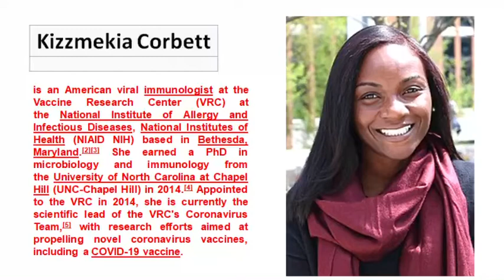Sunday school hour black history and Sunday school lesson from sister Karen Bothwell